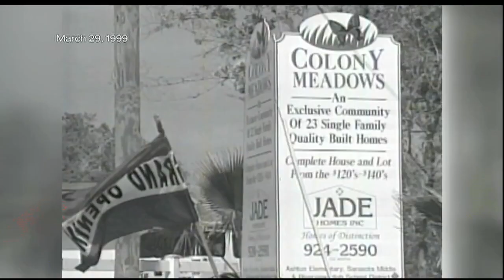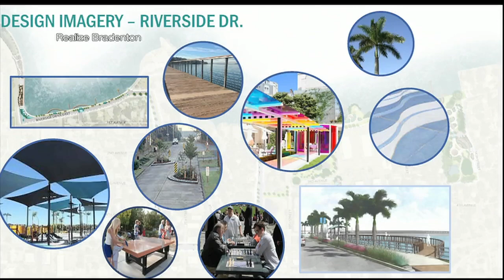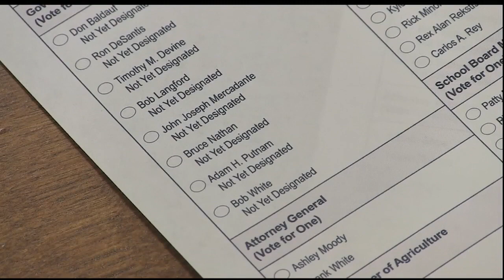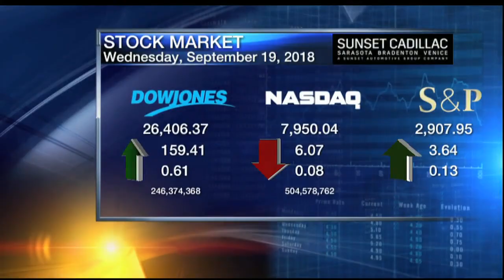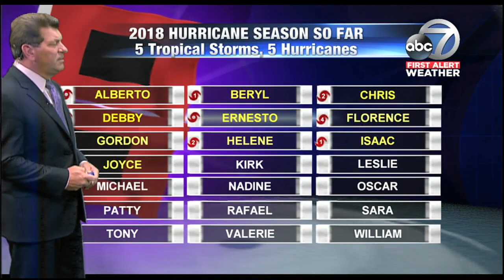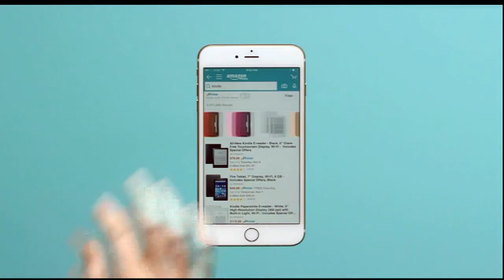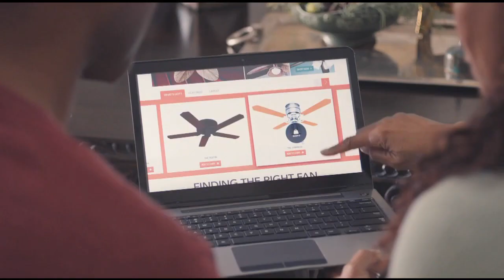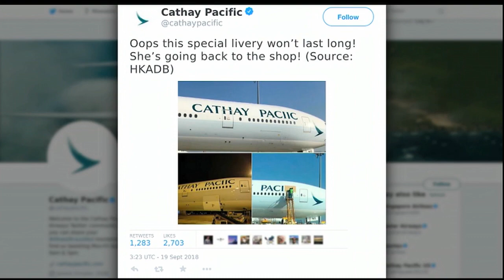Video: ABC7 News at 11pm - September 19, 2018